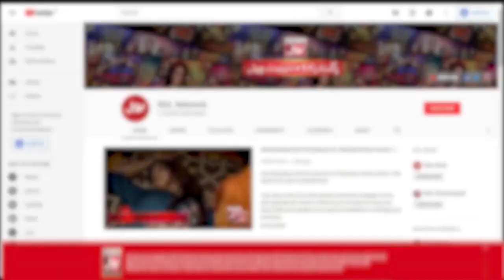Hira Mani And Rahim Pardesi New song 'Mera Naam' Release | Soch The Band | Celebrity Update | BOL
Hira Mani And Rahim Pardesi New song 'Mera Naam' Release | Soch The Band | Celebrity Update | BOL Entertainment